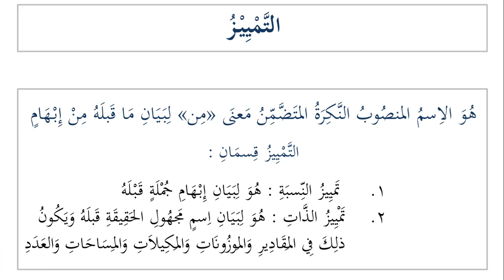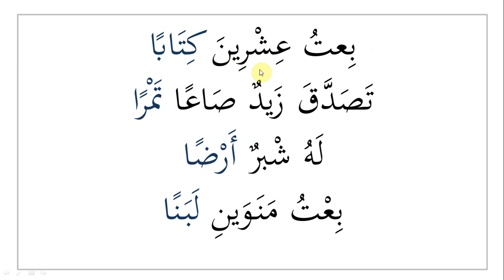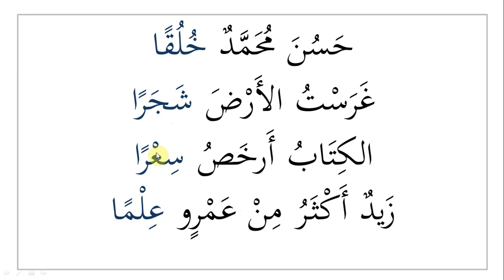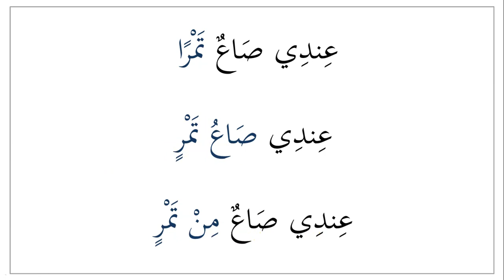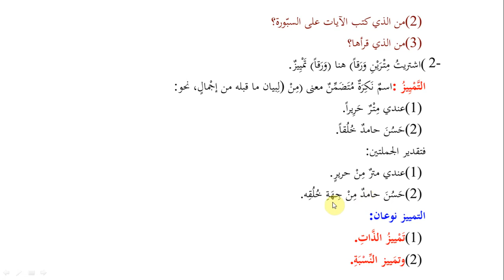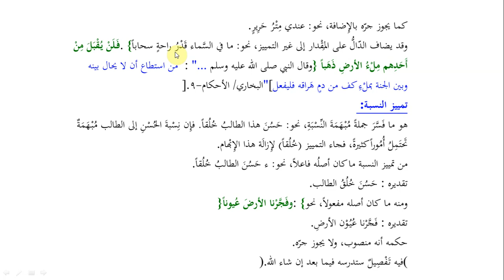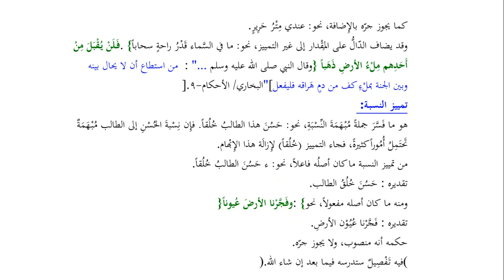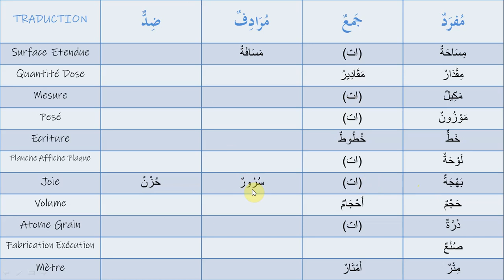Tome 4 de Médine - Leçon 13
Livre de Médine simplifié pour les débutants